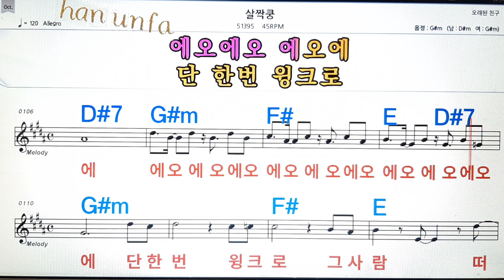살짝쿵/45RPM💋노래방, 통기타 , 코드 큰악보, 가라오케, 반주💖Karaoke, Sheet Music, Chord, MR